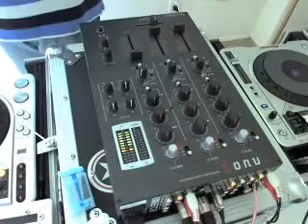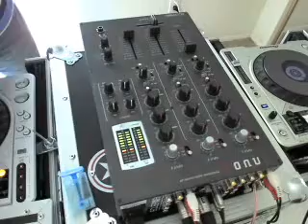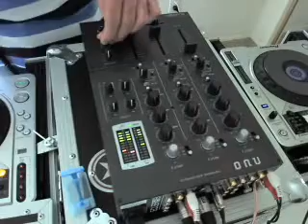Volume Low To Relax, Volume High To Dance Mix 5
Mark Grant -- JazzyKindaSumN (Original)
Mark Grant feat. Swaylo -- Remix'D Instrumental
Bongolovers feat. An-Tonic --- Power Of Music (MoD Remix)

Laurent presents Center of the Earth Music - The Deep.The Soulful.The Underground.
I do a live one hour deep, soulful, and underground mix show from 11am-noon every Tuesday EST
There's audio, video, and chat. If you stop by, please don't forget to say hello :)

house soulful music funky dj clubbing mix jazzy deep dance Latin groovy underground mixing blending dancing groove